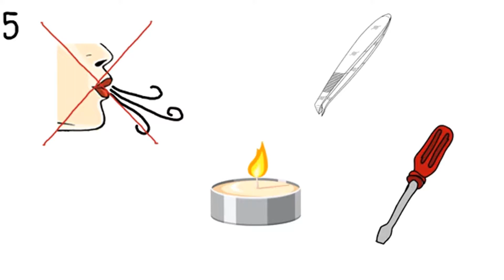Stonebriar SB-SP-3424A 6-7 Hour Long Burning Unscented Tea Light Candles, 300 Pack, White